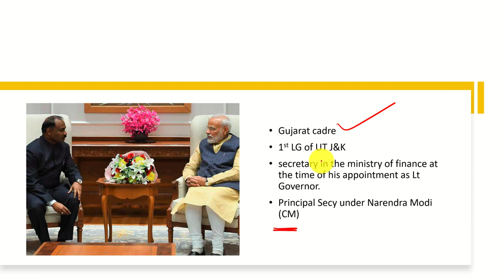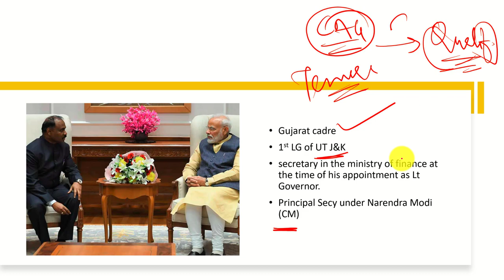New GAG GC Murmu | Hindu Analysis | Prince Luthra (AIR 577) | UPSC EPFO SSC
TOPICS

📚 📚 📚  Our Estore  📚 📚 📚

📚 📚 📚  MCQ प्रैक्टिस बुक्स (हिन्दी)📚 📚 📚

👉 Indian Polity laxmikant Through MCQ
👉 Spectrum Through MCQ (Part 1)
👉 Indian Polity MCQ ebook
👉 S &T MCQ
👉 Environment MCQ
👉 25 Years UPSC Previous Papers
👉 History (NCERT) MCQ ebook
👉 Art & Culture MCQ

UPSC
UPSC IAS Syllabus
UPSC Syllabus
UPSC Online
UPSC Exam
UPSC CSE 2020
Civil Preparation
UPSC Preparation
UPSC Motivation
UPSC Online
Crack IAS
Crack UPSC
UPSC FPFO
EPFO 2020